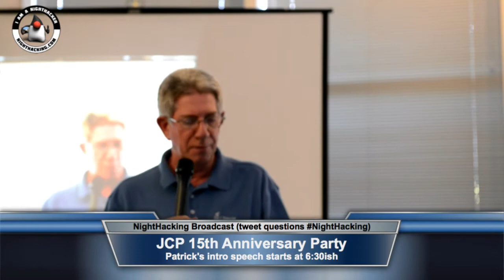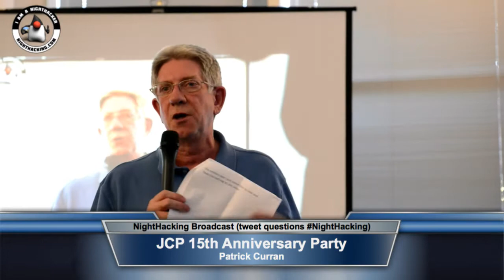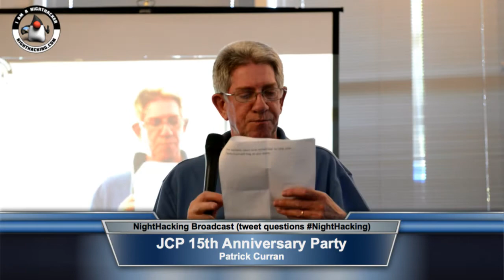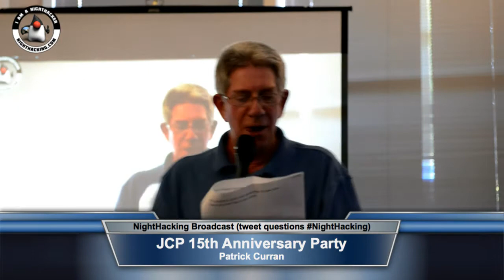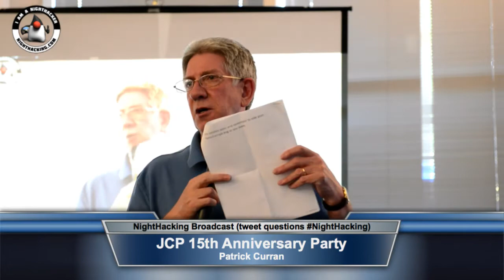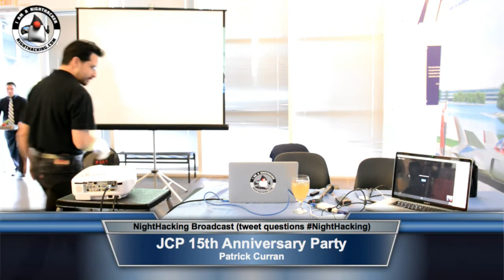JCP Speech by Patrick Curran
Intro speech to the JCP 15th Year Anniversary Party delivered by Patrick Curran.